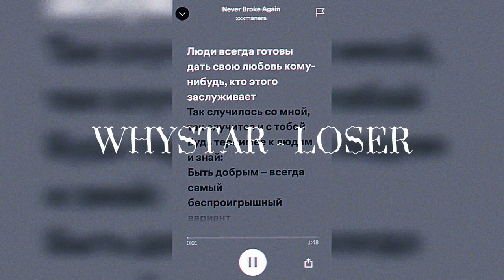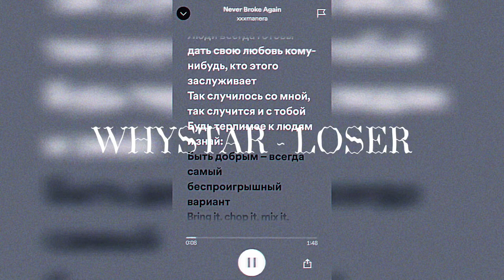"NE BUGATTI MUSIK" WHYSTAR - LOSER #3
Бит взят с другого канала, но ты должен обратить внимание на проект "WHYSTAR" пока не поздно. Лейблы , можно сотрудничать